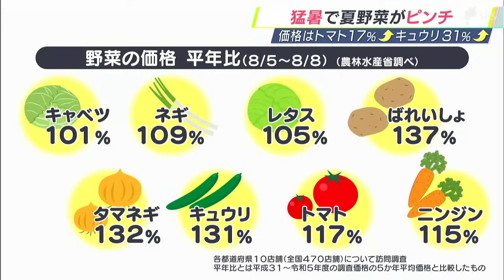夏野菜がピンチ…価格はトマト17％増、キュウリは31％増「初めてこんな枯れ方を…」猛暑の影響が直撃＝静岡県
静岡県内では、8月14日で8日連続の「熱中症警戒アラート」が発表されるなど厳しい暑さが続いていますが、この猛暑が「夏野菜」にも大きな影響を与えています。‹「農園ナランハ」オーナー　四ツ田和也さん›
「ナスは例年、みずみずしく、葉もなっていますが、今年は元気がないような状況。トマトも暑さでダメになっているのが多いので、半分諦めかけている」静岡市駿河区の農園です。一年を通しておよそ20種類の野菜を栽培していますが、この暑さの影響で、夏野菜の収穫量が減っています。‹「農園ナランハ」オーナー　四ツ田和也さん›
「パプリカが(暑さの影響が)すごく出ている状況で、日に焼けてしまい(収穫量が)10分の1になってしまった」

さらに夏に植える野菜にも影響が。‹「農園ナランハ」オーナー　四ツ田和也さん›
「これ、落花生なんですけど、落花生に関しては、初めてこんな枯れ方をしてしまった。水を撒いてもすぐ乾いてしまって、こんなサラサラな感じ。植えて一週間で枯れてしまった」

そこで四ツ田さんは、栽培の方法を考え直すといいます。‹「農園ナランハ」オーナー　四ツ田和也さん›
「夏野菜って暑さに強いんで大丈夫かなと思ったんですけど、来年以降この教訓を生かして、暑さのピークを迎える前に夏の野菜は終わりにしようかと思っています」「こんにちは」

静岡市の青果店です。暑さの影響で、夏のメニューを彩るあの野菜の価格が跳ね上がったといいます。‹カネタツ　菅原純佳さん›
「今1番値段が上がって、出荷が劇的に少ないのは大葉で、本当にピンチですね」

大葉の価格は2023年の同じ時期と比べ、2倍以上になっているのです。‹カネタツ　菅原純佳さん›
「飲食店の方が多く使う。その方たちのためにとっておく。量が入ってこないので困っている」

例年、100枚入りを500円で売っていた大葉、先週末には1500円になりました。農林水産省によりますと、猛暑や豪雨などの影響で夏野菜のトマトは例年に比べ117%、キュウリは131%、そのほか幅広い野菜で価格が高騰しています。‹カネタツ　菅原純佳さん›
「値段聞いて『えっ』てなるんですけどやっぱ心苦しいですよね、売る側としても」

静岡県内では今後も猛暑日が続く見通しで、野菜への影響はまだまだ続きそうです。